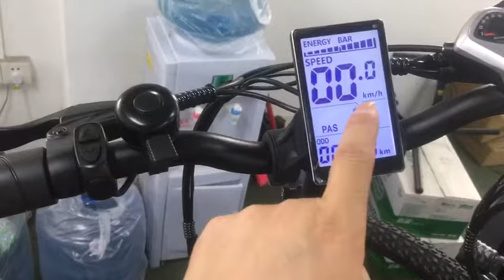Change Settings for Electric Bike (miles/km)